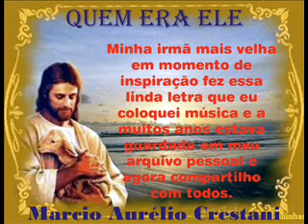Quem era Ele - Marcio Aurélio Crestani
Letra criada por minha irmã Elisa e que coloquei música e desde nossa época de grupo de jovens estava guardada em meus arquivos pessoais. Ele era, é e sempre será JESUS!!!